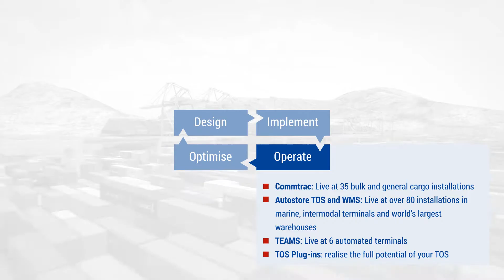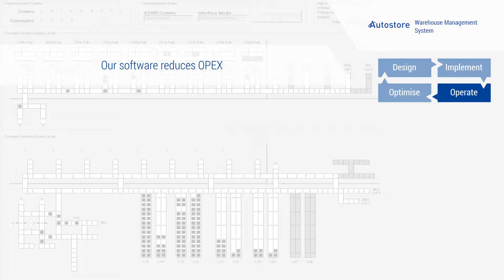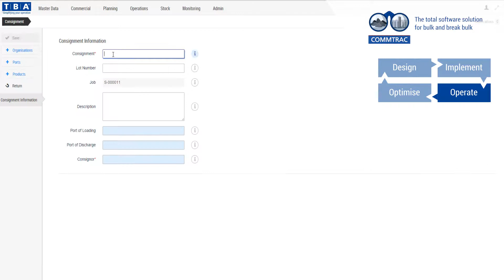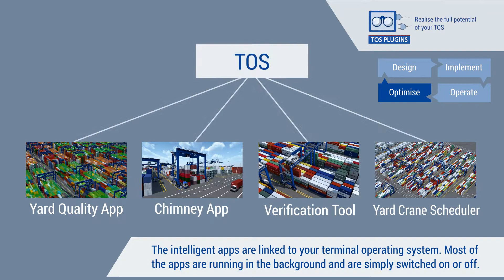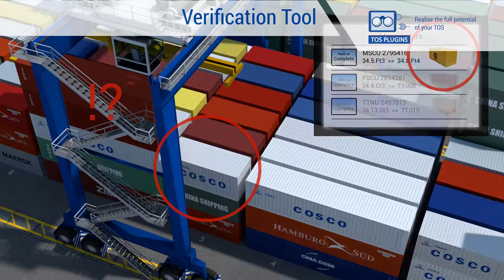TBA software solutions & services 2018 : software solutions